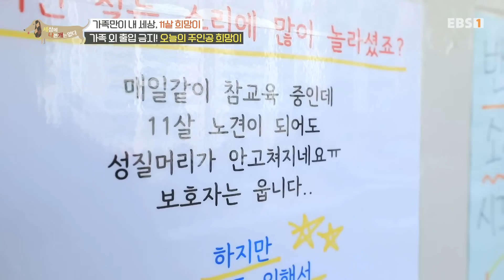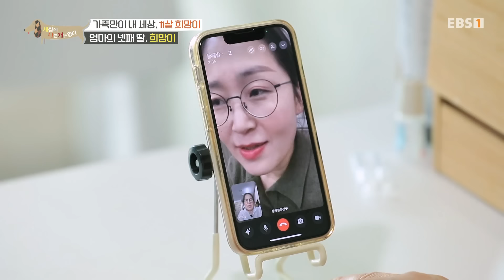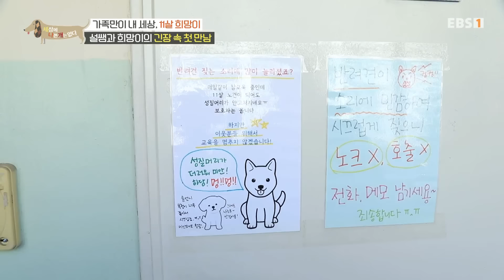[Full] 세상에 나쁜 개는 없다 - 가족만이 내 세상, 11살 희망이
아버지의 임종을 지킨 11살 반려견 희망이가 남은 가족들의 진짜 희망이 되었지만, 이후 심각한 문제행동을 일으킨다. 솔루션을 소개한다.

11년을 함께한 ✨우리 집 비타민 희망이✨

가족들과 있을 땐 애교만점 천사견👼

하지만...

낯선 사람에겐 곧바로 🔥경계 태세🔥

🚫가족 외 접근 금지🚫

내 가족은 내가 지킨다!💥

희망이가 가족을 지키게 된 사연은?